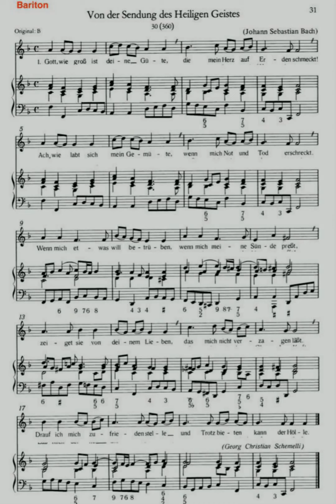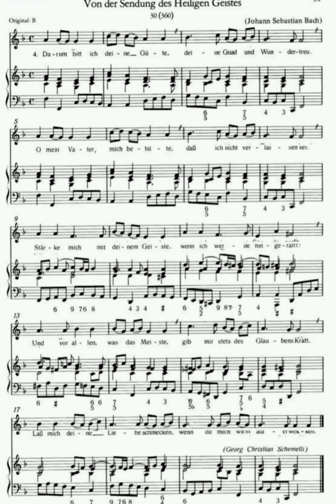Pfingstgottesdienst 17 Wila "Gott, wie gross ist deine Güte"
Orgel: Elisabeth Wild
Tenor: Richi Gossweiler